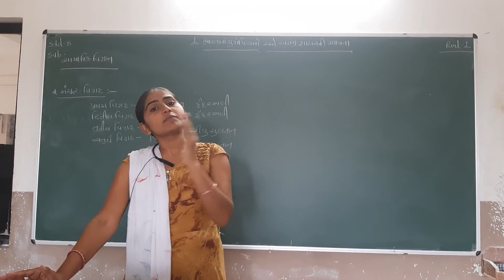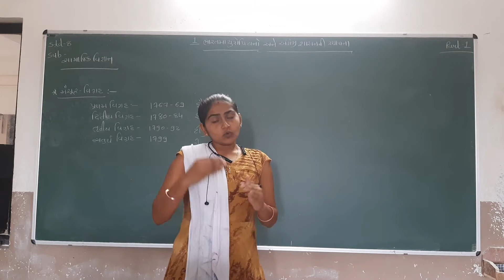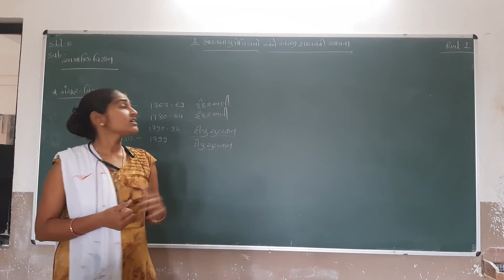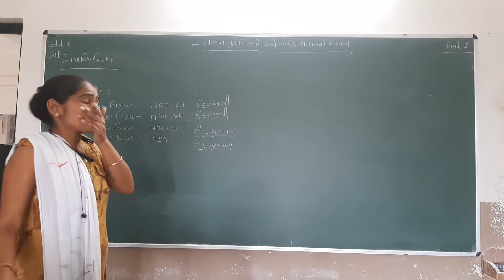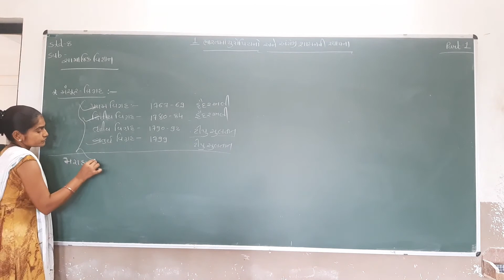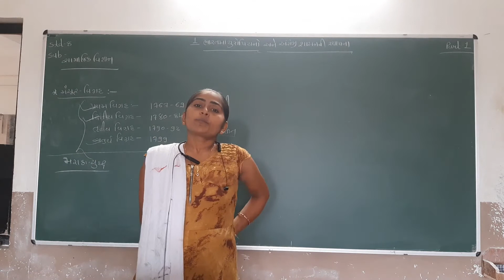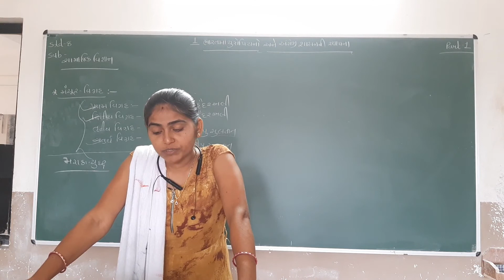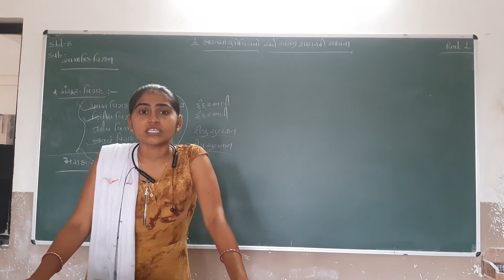Std 8 | SS | Ch 1 | Part 1